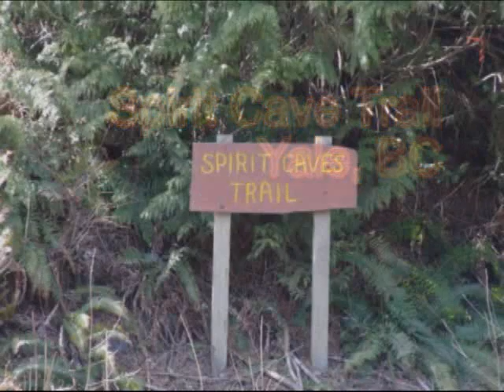Spirit Cave Trail, Yale, BC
Near Yale, BC you will find the trail to Spirit Caves. The elavation change is approx. 550 metres and if you are like me, it will hurt. The view from the top is stunning. After searching, we were unable to locate the caves, but will try again later in the year as there was snow covering where we believe the caves were. We made the trek with 2 dogs, 2 adults and one kid. Needless to say the kid had the least problems.